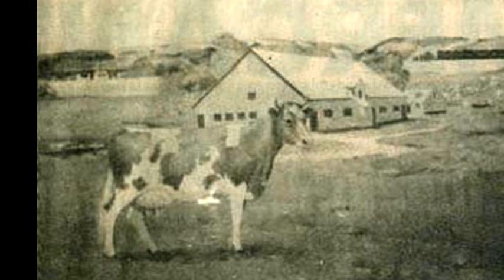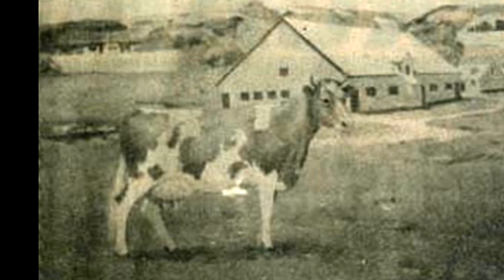18th February 1930: Elm Farm Ollie becomes the first cow to fly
Featured as part of the International Air Exposition in St. Louis, not only did Ollie fly in an aeroplane but she was also milked during the flight.

Elm Farm Ollie was born and raised at Sunnymede Farms in Bismarck, Missouri and was chosen to fly to the International Air Exposition due to her unusually high milk production and calm temperament. The 72 mile journey was flown in a Ford Trimotor aircraft piloted, according to a contemporary newspaper clipping, by Claude M. Sterling. He was an instructor at St. Louis’ Parks Air College, the first federally certified flying school in America.

Due to the flight time and Ollie’s high production, she required milking during the flight. She gave a total of 24 quarts (23 litres) of milk during the flight, which was then packed into paper cartons and dropped by parachute to the crowds at the airshow. Wisconsin native Elsworth W. Bunce was the man who milked her, making him the first person to milk a cow in flight. Among the rumoured recipients of the mid-flight milk was aircraft pioneer and St. Louis resident Charles Lindbergh who had made the first non-stop flight from New York to Paris less than three years previously.

The flight itself was billed as part of a scientific study of the effects of flying on livestock and to demonstrate aircraft stability. In reality it was more of a publicity stunt, but made a celebrity of Ollie who was given the nickname ‘Sky Queen’.